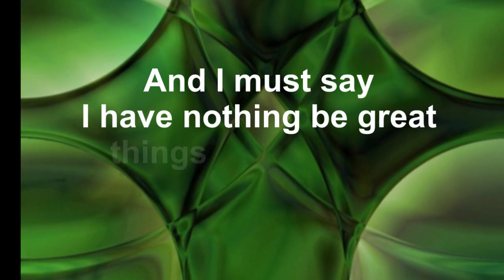Give Up Smoking With E-Cigarettes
Have you ever tried to stop smoking? It's never been easy than with e cigarettes